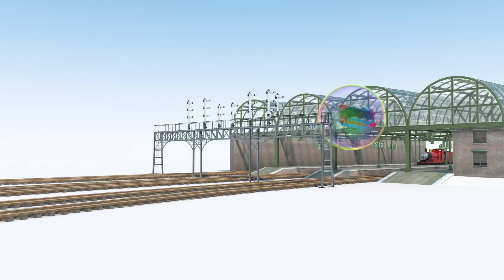Viajes Rápidos | Thomas y Sus Amigos | Caricaturas | Dibujos Animados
Para escuchar más canciones de Thomas el tren, haga

Para mas diversión y juegos de Thomas y sus amigos visita